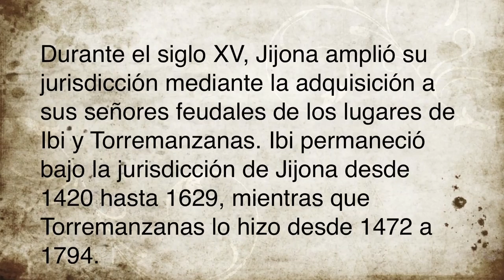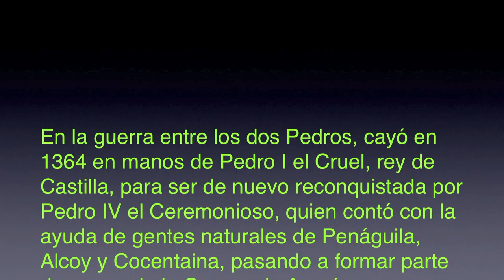VI JIJONA XIXONA siglo XX :b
Fernando Espí,

Los primeros indicios de vida humana en el término municipal de Jijona se remontan a la Edad de Bronce (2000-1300 a. C.). La época ibérica marca la culminación de la ocupación del territorio en la Edad Antigua. En esta época el nombre actual de la ciudad empieza a tomar forma, ya que parece ser era conocida como "Uxonig" (Valle del hierro).